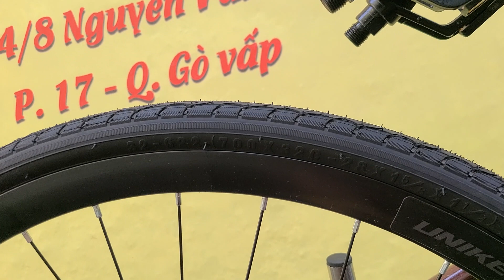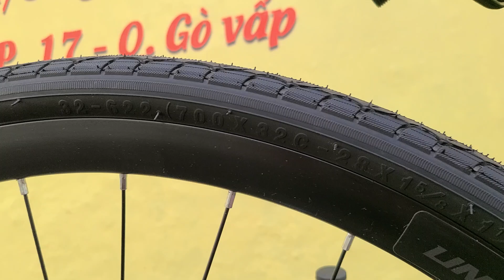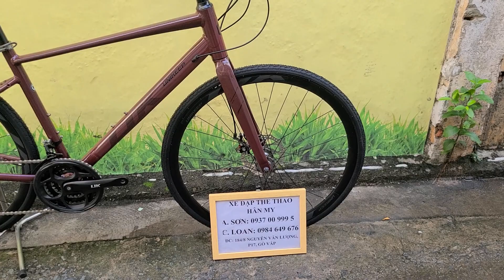Xe đạp UK R500 giá 4 triệu 350 ngàn. Sơn 0937009995